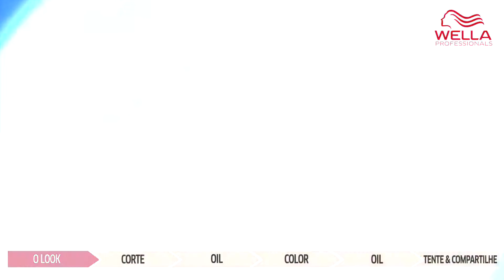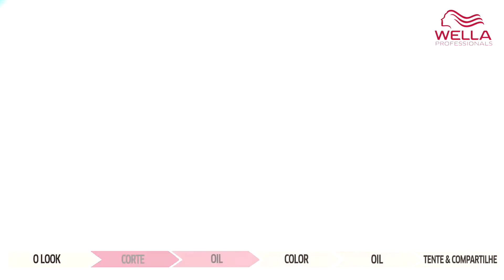Romeu Felipe apresenta Oil Infuso Color by Wella - Mechas douradas